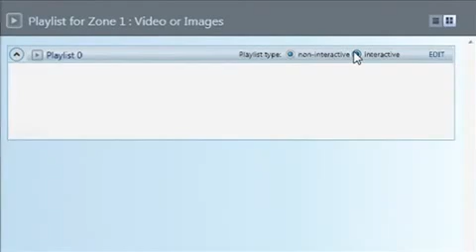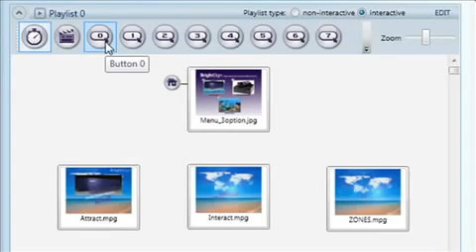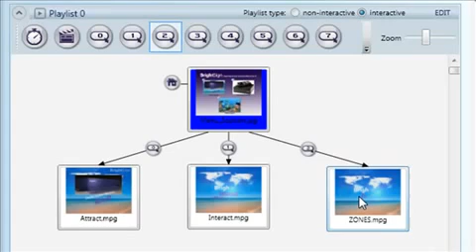BrightAuthor Interactive Presentation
Demo de presentación interactiva con BrightAuthor, software CMS de gestión de contenidos incluido con los reproductores BrightSign